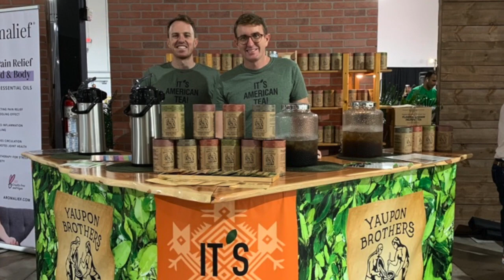Our Inspiration...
Video submission for Chobani Incubator.